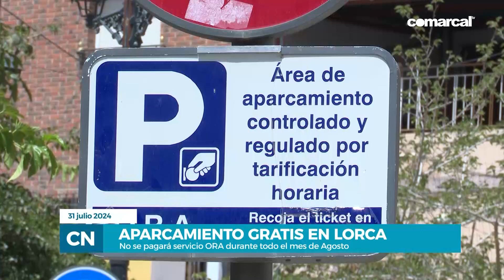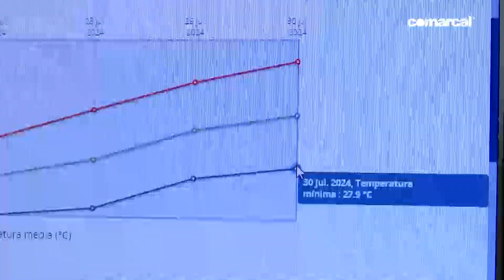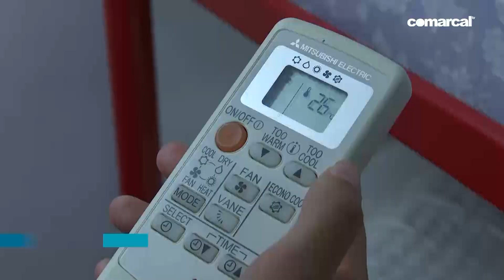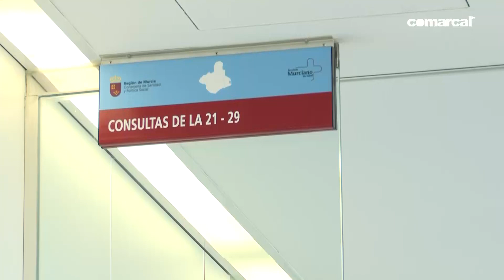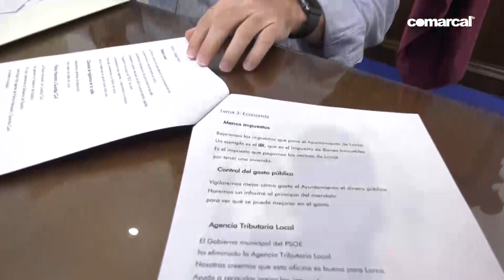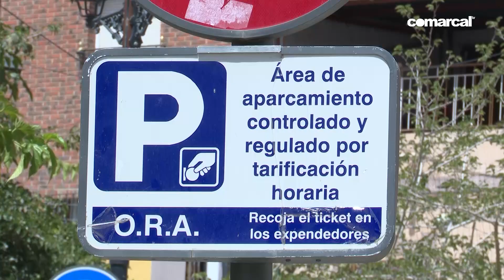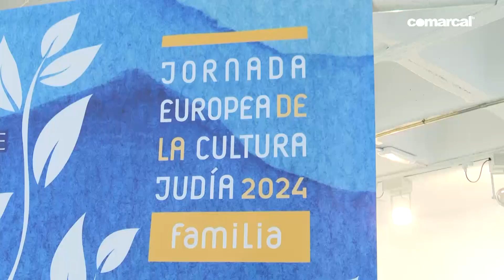COMARCAL NOTICIAS MIÉRCOLES 31 JULIO 2024